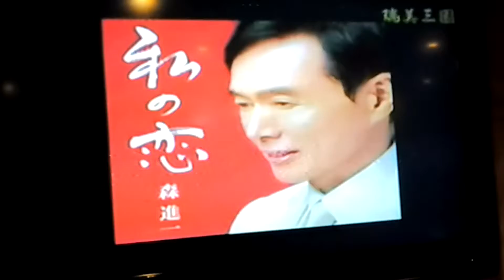私の恋 森進ー cover 吉野 劉松耀 (三重牛鍋) 瑞美